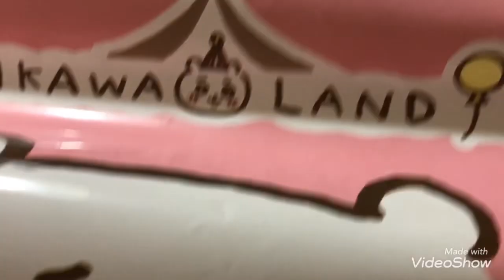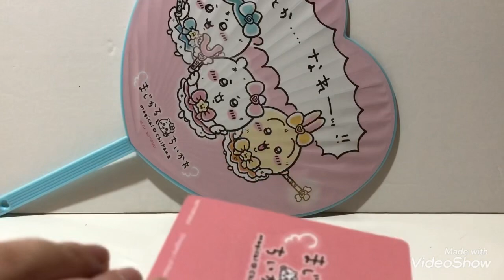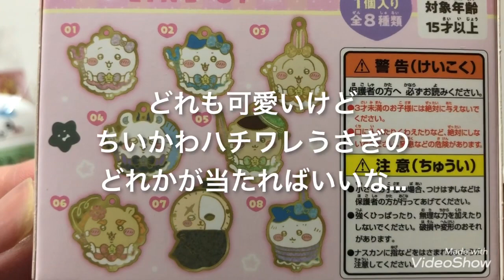【ちい活】まじかるちいかわ参戦編〜ちいかわtokyo stationまさかの当選したよ♡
まさかのまさかの
ちいかわtokyo station
2日目に当選しました！
はじめて当たった🥺